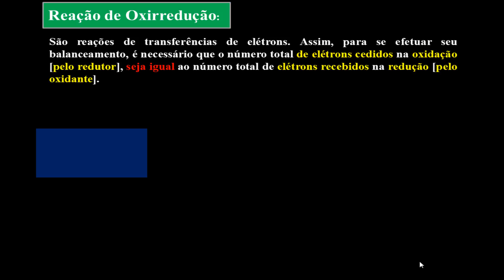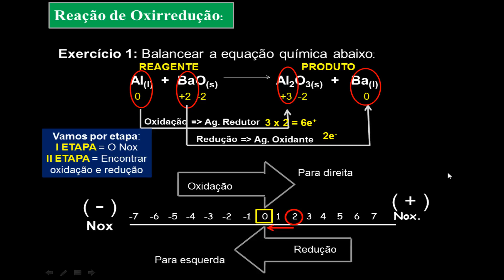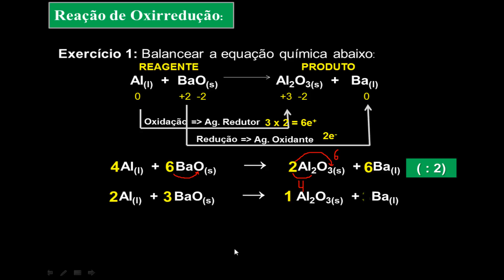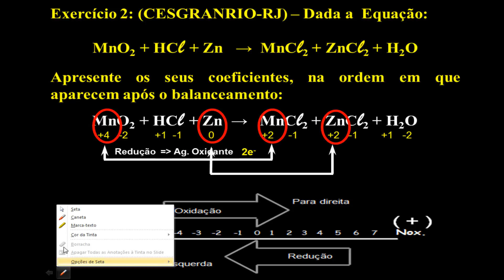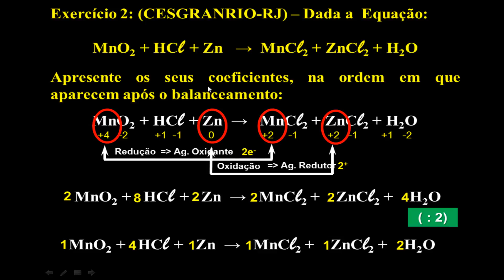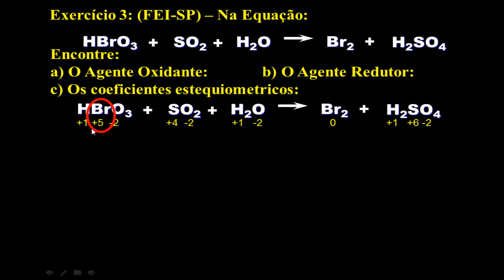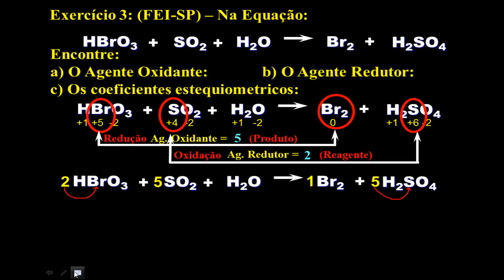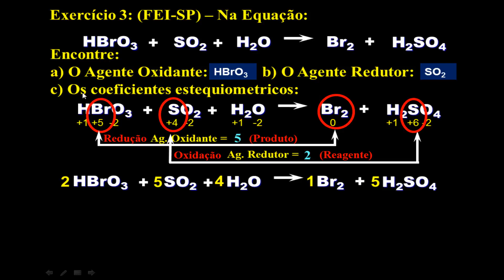Balanceamento por oxirredução parte 2/3 (Nova metodologia)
Este é um material complementar dos vídeos que já temos postados no youtube sobre Balanceamento de Reações químicas.

Veja também toda sequência de vídeos, sobre como encontrar o valor do NOX dos compostos na reação:

A algum tempo postamos um material sobre Balanceamento por oxirredução e alguns alunos tem pedido um material com outra metodologia de ensino.

Nesta sequência de três vídeos apresentamos uma nova visão, bem como, trabalhamos de forma mais clara o processo de descobrimento da OXIDAÇÃO e da REDUÇÃO.
QUALQUER DUVIDA, NOS ENVIE UMA COMENTÁRIO.